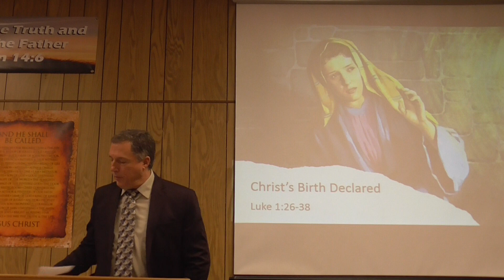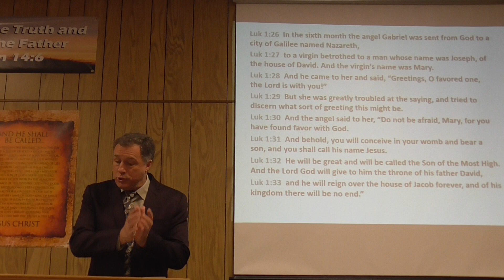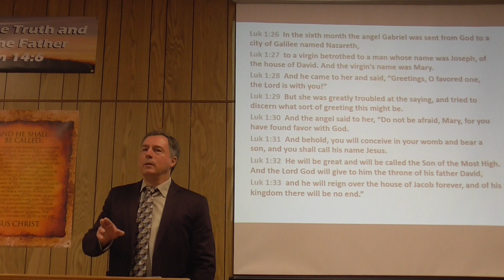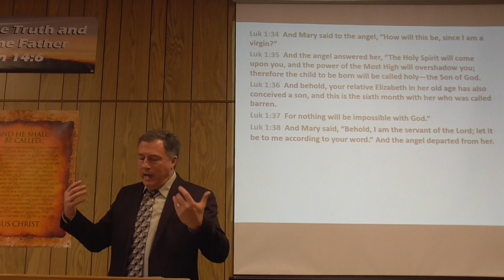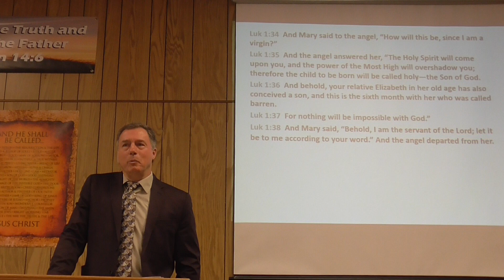Azilda Baptist Chapel Sermons - Christ's Birth Declared Dec. 4, 2022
Luke 1:26-38
Pastor Rene Pomerleau